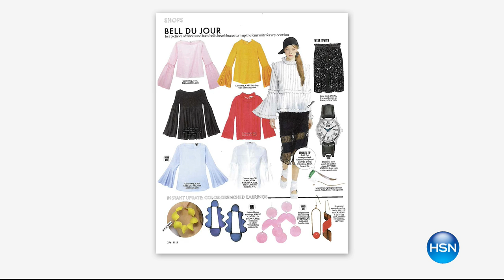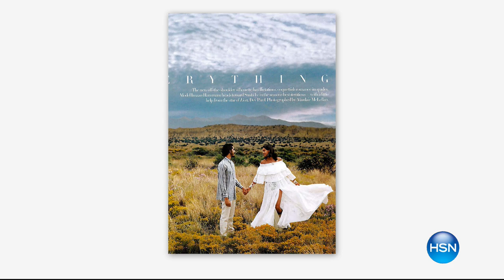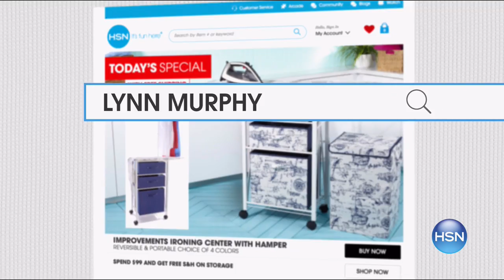HSN | Fashion & Accessories Clearance featuring Melissa McCarthy Seven7 08.01.2017 - 11 AM